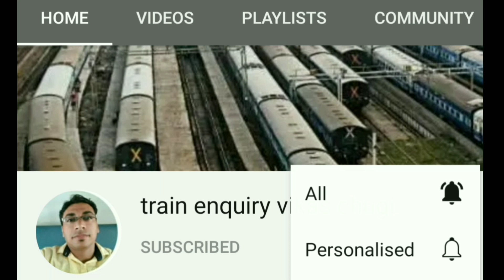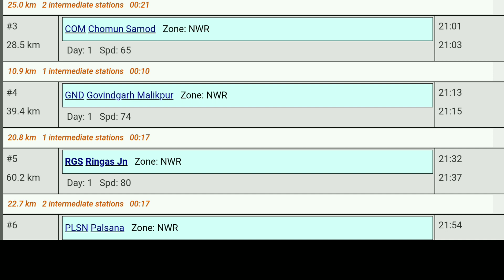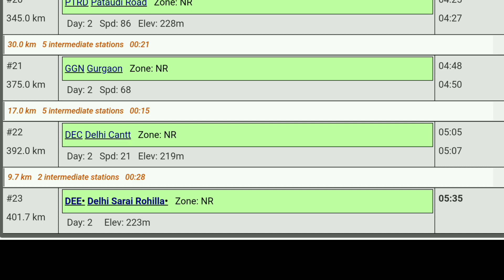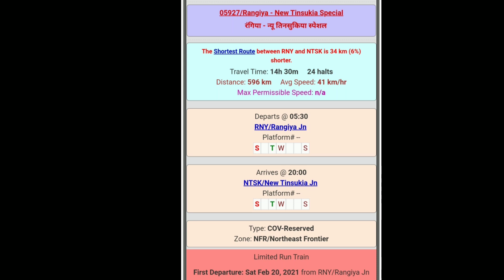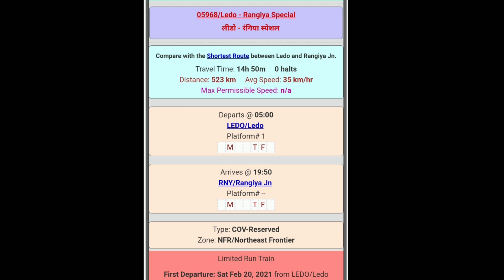Sikar new train।Jhunjhnu new train ।jaipur new train।Loharu new train Guwahati new train।